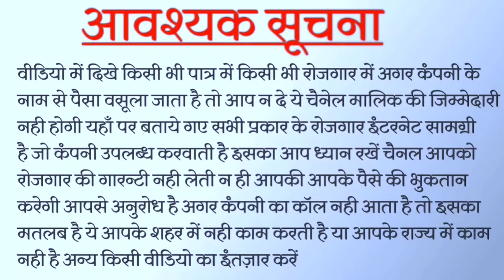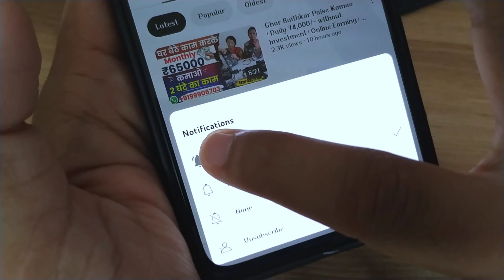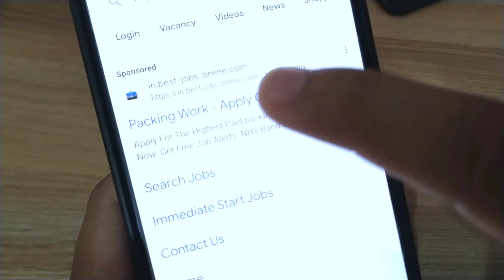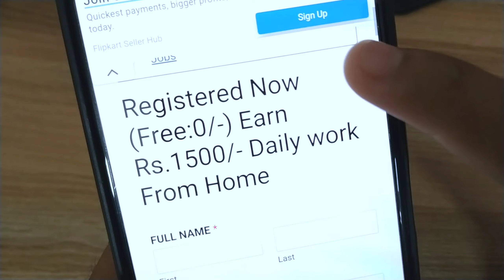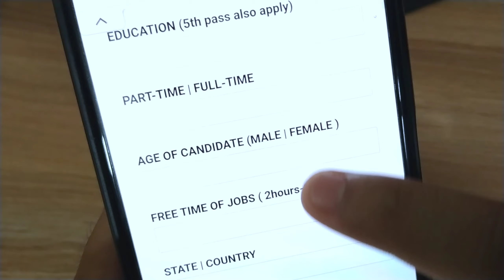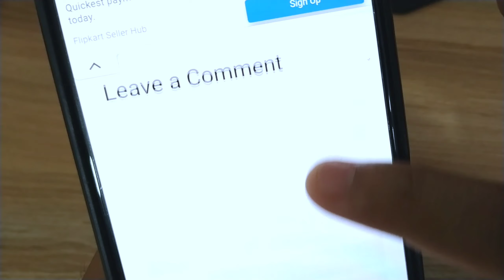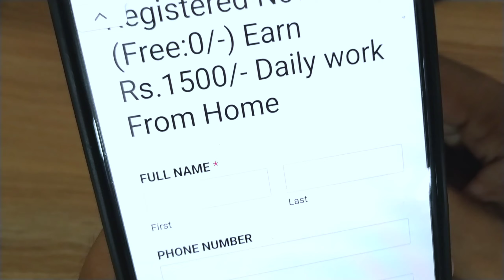कंपनी देगी घर बैठे माल | Business Ideas at home 2023 I Small Business idea | Work From Home 2023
2 घंटे पैकिंग करके 20,000 महीना कमाओ Packing Job at Home | Work From Home Jobs | घर बैठे पैकिंग करें Packing Job at Home | Work From Home Jobs 2023

2 घंटे पैकिंग करके 20,000 महीना कमाओ Packing Job at Home | Work From Home Jobs | घर बैठे पैकिंग करें Packing Job at Home | Work From Home Jobs 2023

Topic Covered :
work from home jobs for 10th class studentsपैकिंग के लिए निकली सीधी भर्ती || Packing job vacancy 2023 || Freshers || packing job || jobs 2023
2 घंटे पैकिंग करके 20,000 महीना कमाओ Packing Job at Home | Work From Home Jobs | घर बैठे पैकिंग करें Packing Job at Home | Work From Home Jobs 2023

Topic Covered :
startup ideas
new business
नया बिज़नेस | business ideas
bijness aidiya laghu udyog
startup ideas